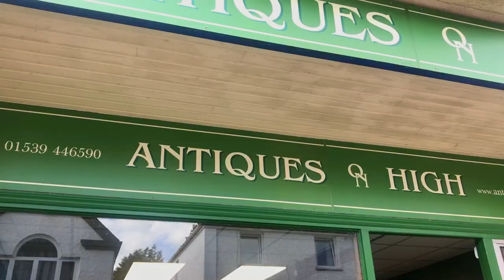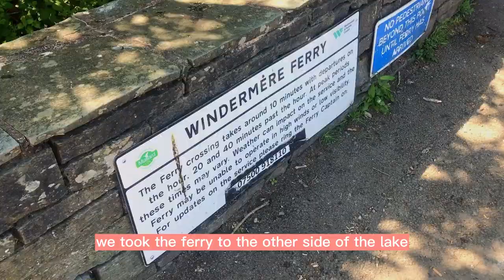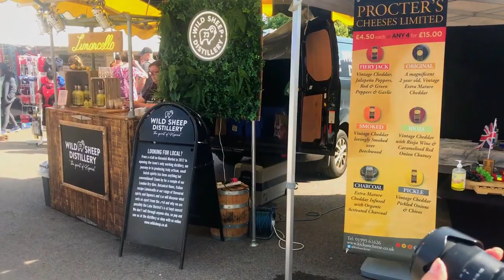Lake District Vlog | Travel without a car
In this video I bring you with me to the lovely town of Windermere. This destination is perfect if you want to visit the Lake District without a car. We only stayed over one night, however there are plenty of hikes around that can be easily reached by bus. I hope you enjoy this trip!